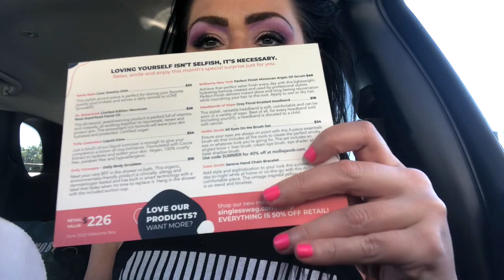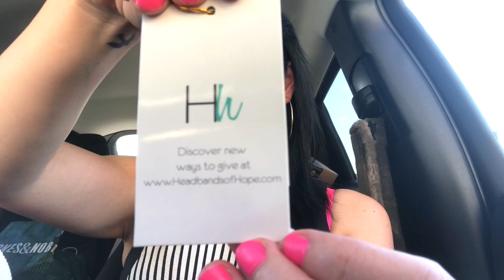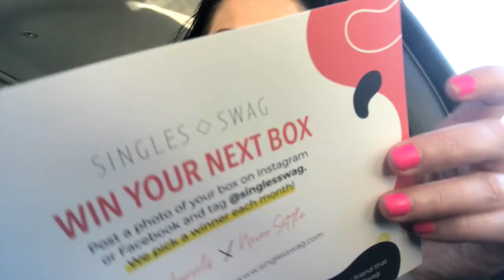ASMR | Singles SWAG Unboxing and Rambling | *Is it worth it?* ASMCAR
You are absolutely amazing and your support is more than I could have ever dreamed! ❤